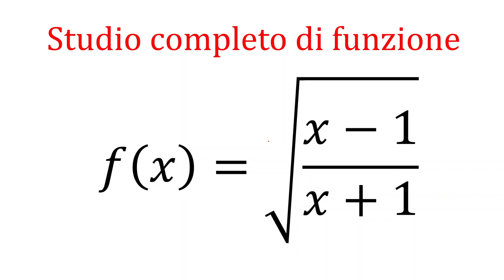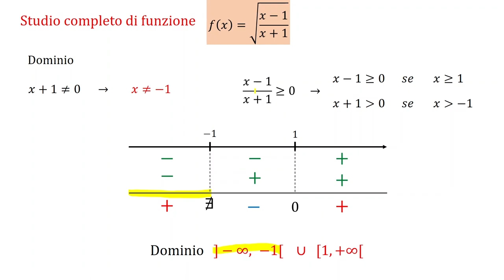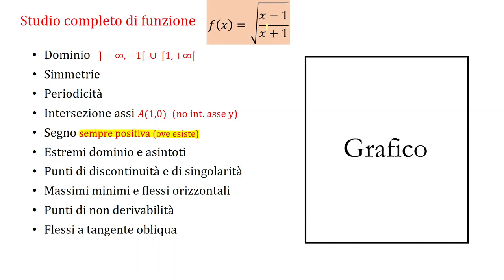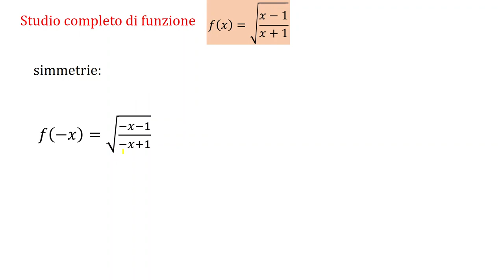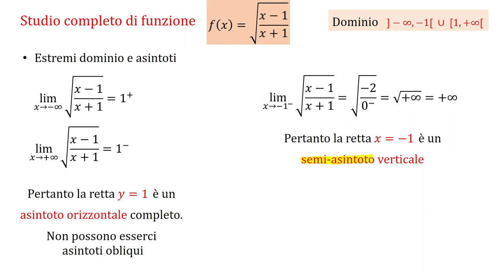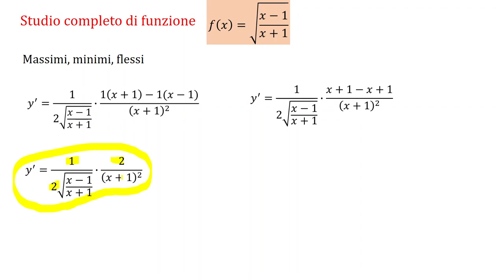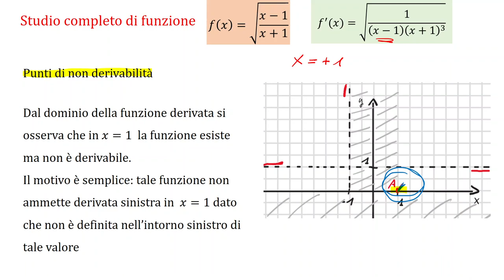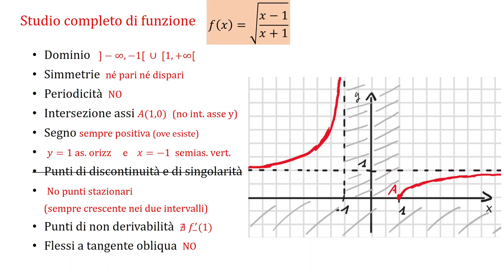Studio di funzione - irrazionale fratta